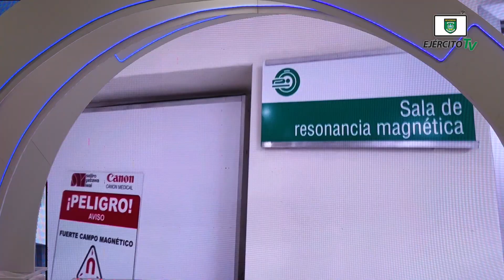Hospital Militar Escuela dio a conocer la integración de la Unidad de Resonancia Magnética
El 26 de abril de 2022, a través del Hospital Militar Escuela “Dr. Alejandro Dávila Bolaños”, se dio a conocer la integración de la Unidad de Resonancia Magnética, la cual cuenta con dos nuevos resonadores de última generación, aumentando la capacidad de respuesta a los procesos de atención médica con gran precisión diagnóstica.